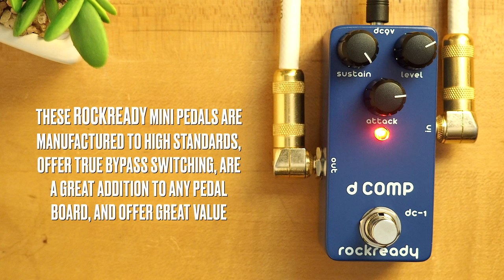Rockready DC-1 d Comp Mini Compressor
The Rockready DC-1 d COMP Mini Compressor gives you even tone across the entire spectrum and delivers killer sustain, shaping your compressor tone with Attack, Sustain and Level controls. Works well with bass and high output active pickups.

SpeakerMaker 1x12

💥 MISCELLANEOUS

🔗 LINKS